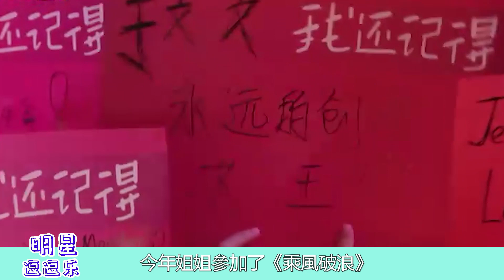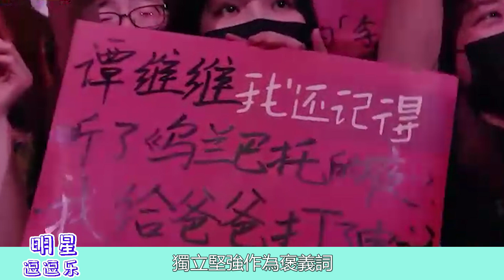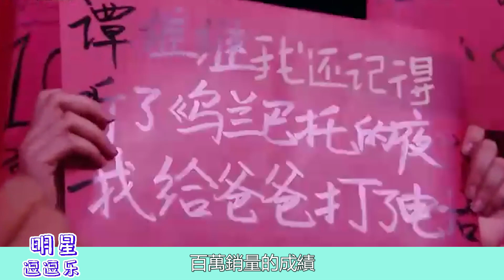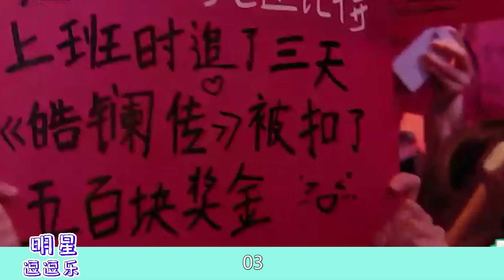《破浪》王心凌《星星点灯》颜值逆袭！和宁静合照被当做18岁，韩国女神郑秀妍被碾压！王心凌